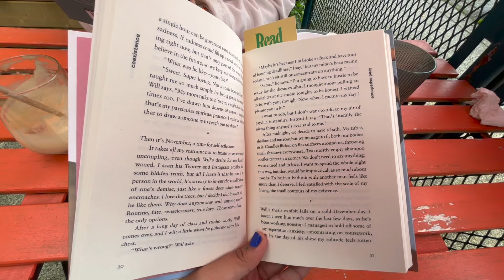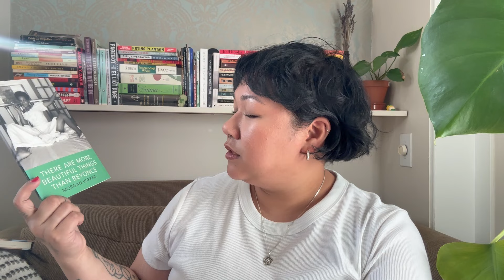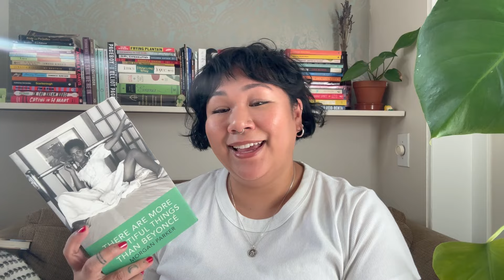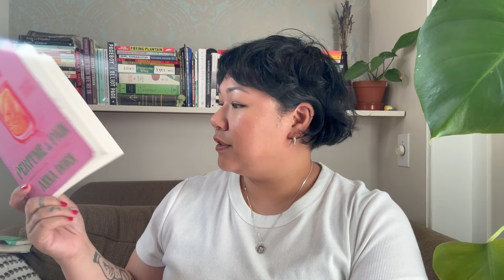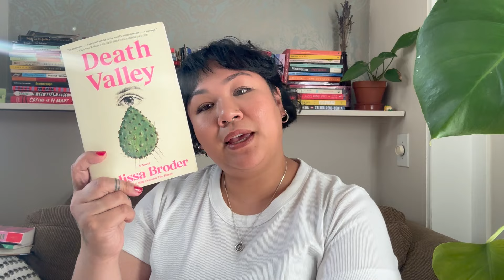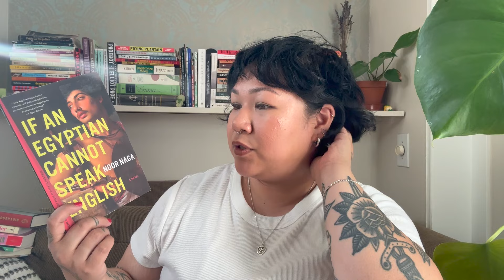Books I read in May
Hi I’m Colleen and here is a rambly/choppy vid of all the books I read in May!